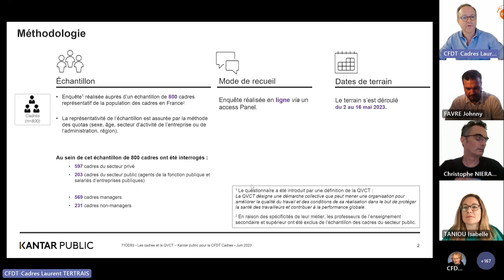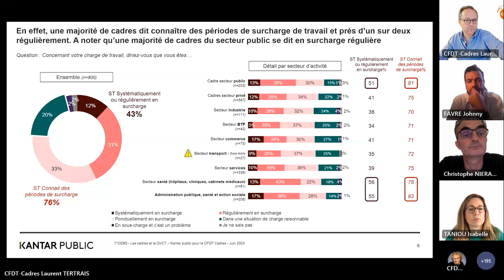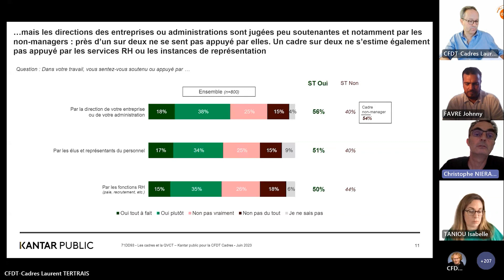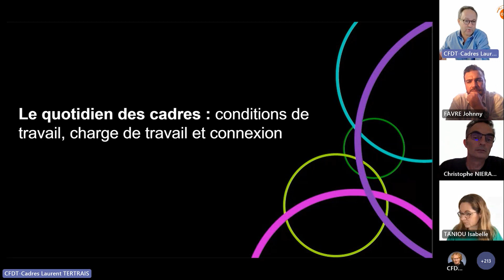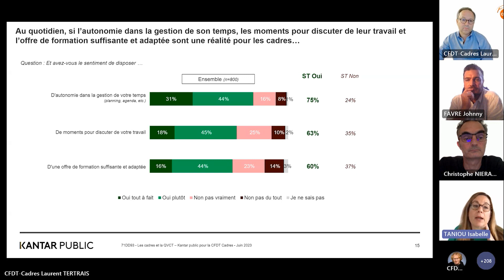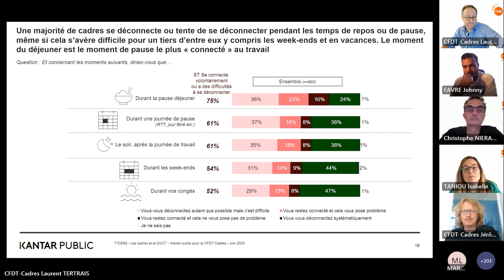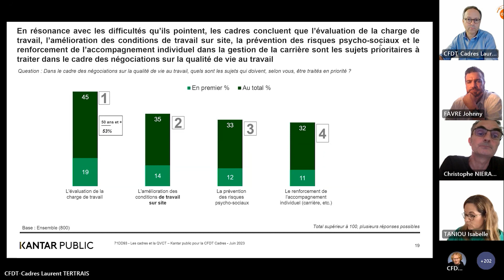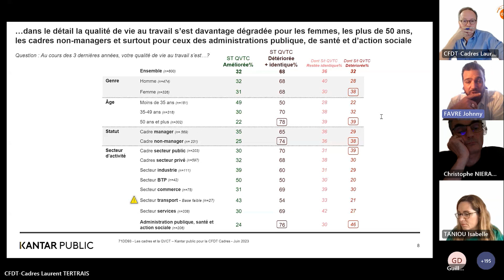Les cadres & la QVCT - Qualité de vie et conditions de travail - (Webinaire CFDT Cadres)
Webinaire CFDT Cadres du 23 juin 2023 ► « LES CADRES ET LA QVCT », animé par Laurent TERTRAIS, secrétaire national CFDT Cadres.

À l’occasion de la Semaine pour la Qualité de Vie et des Conditions de Travail (19-23 juin 2023), la CFDT Cadres a dévoilé vendredi 23 juin une enquête Kantar « Les cadres et la QVCT » réalisée auprès de 800 cadres du privé et du public :
► Quel est l’état d’esprit des cadres à la sortie de la crise sanitaire et sociale ?
► Quels sont les thèmes à privilégier dans une négociation QVCT ?
► Quels sont les appuis dont les cadres et notamment les encadrants ont besoin ?
► Quelle est la réalité de leur droit de déconnexion ?
► Quels sont les espaces de discussion dans leur entreprise ou administration ?

La QVCT désigne une démarche collective que peut mener une organisation pour améliorer la qualité du travail et des conditions de sa réalisation dans le but de protéger la santé des travailleurs et contribuer à la performance globale.